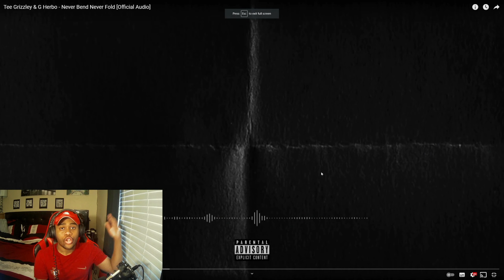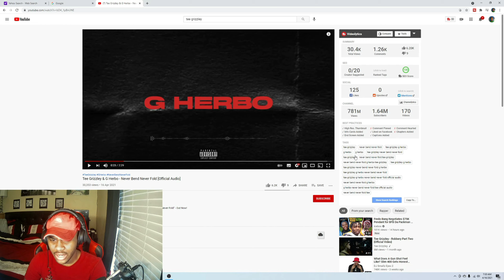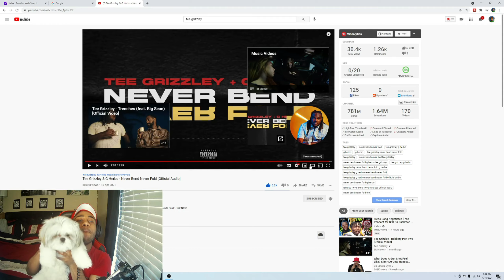SONG TOO LIT!!!🔥🔥 Tee Grizzley & G Herbo - Never Bend Never Fold [Official Audio] REACTION!!🔥🔥🔥